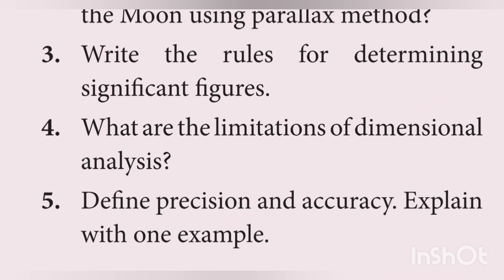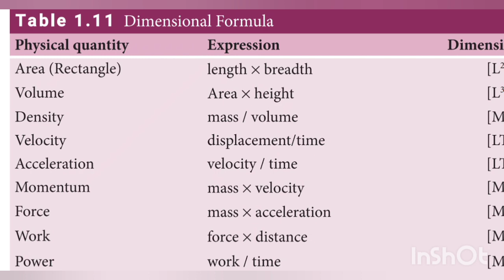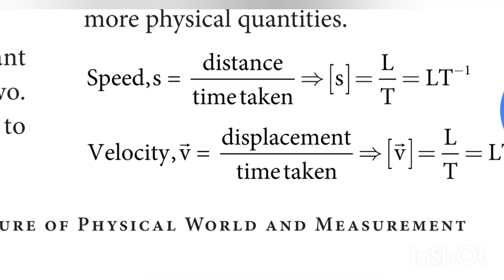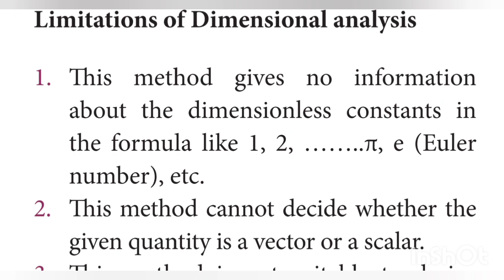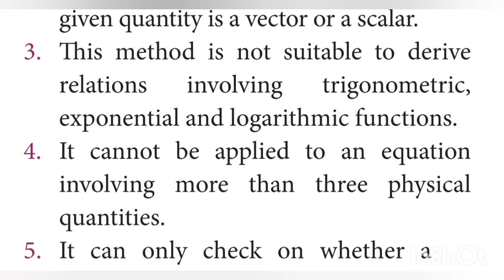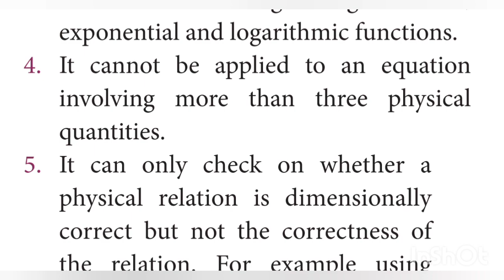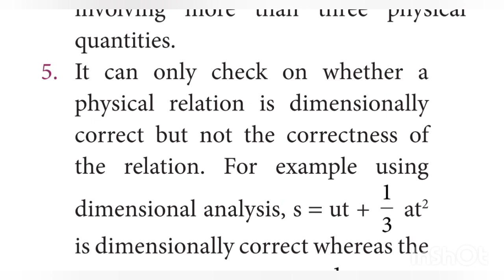4. What are the limitations of dimensional analysis? 11th physics chapter 1 book QAs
4. What are the limitations of dimensional analysis?

11th physics chapter 1 book QAs